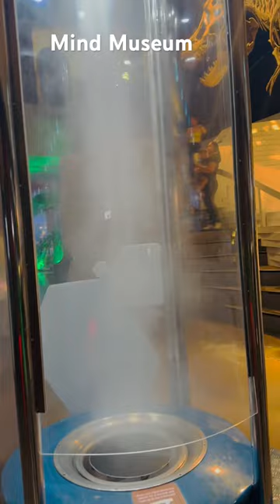Tornado viral Tornado mindmuseum experiment explore science exploreexperiment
This is one of the exhibits you can see in the Mind Museum in BGC Taguig if you visit them. There are a lot of exciting exhibits there.